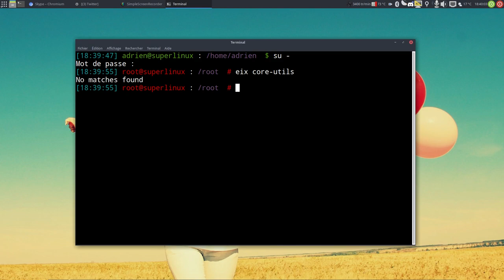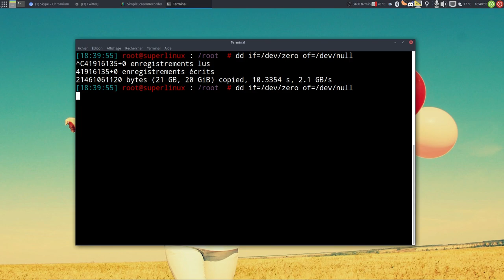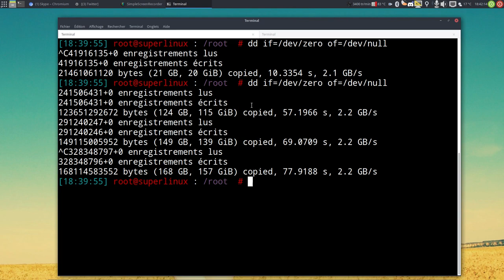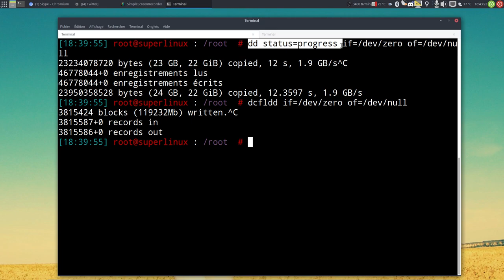Afficher la progression de copie avec dd nativement